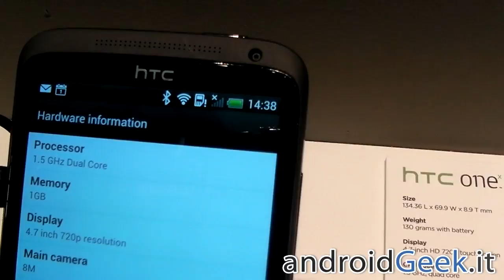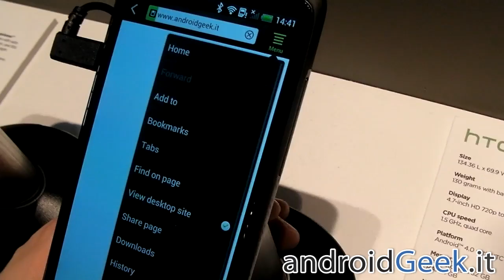[MWC 2012] Video Anteprima HTC One X by androidgeek.it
- MWC 2012, Barcellona - Ecco la nostra video anteprima dell'LG Optimus 4X, il nuovo smartphone con chipset Nvidia Tegra 3 Quad Core di LG, presentato al Mobile World Congress 2012.